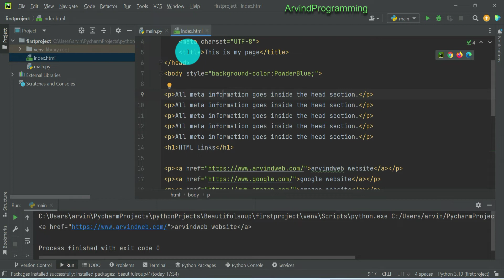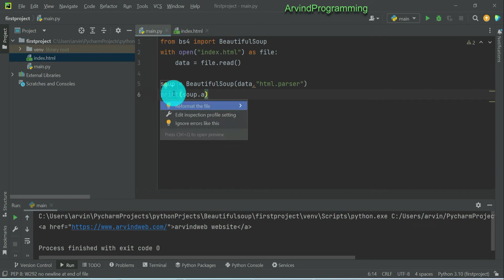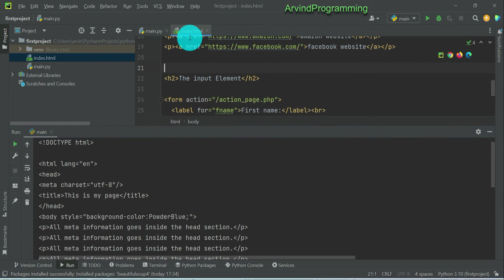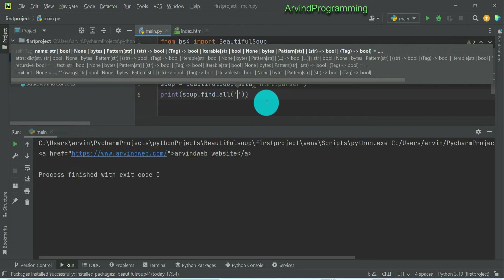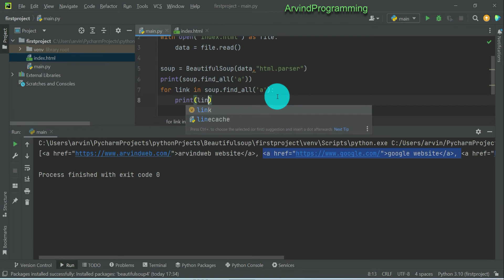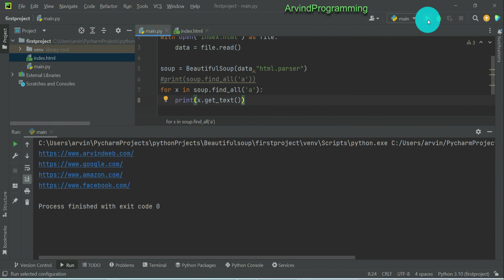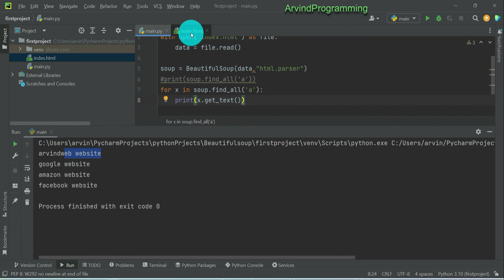web scraping tutorial using python liberary beautifulSoup in Hindi part 3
किसी वेबसाईट से डाटा को कैसे एक्सेस करते हैं।  So Learn WEB SCRAPING here : In this video i am going to tell you about the Web Scraping using the Python Module Beautifulsoup . Using this module we can access data of any website over the internet. Here we are using accessing methods like find_all() , get() and get_text() method to access html element with Beautifulsoup .
This video is from "web scraping tutorial using python liberary beautifulSoup in Hindi" series. Video voice is in hindi language.

Queries solved-
1.what is web scraping in python?
2.how to do web scraping using beautiful soup?
3.why use beautiful soup?
4. What is Beautiful soup Library in python?
5.where to use Beautiful soup ?
6.How to extract data from a website using Beautiful Soup Python module ?